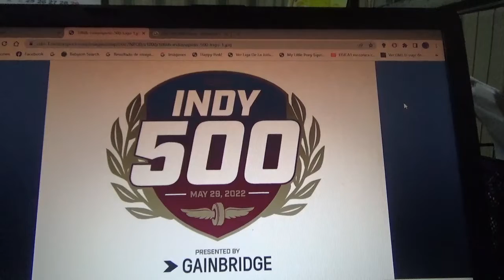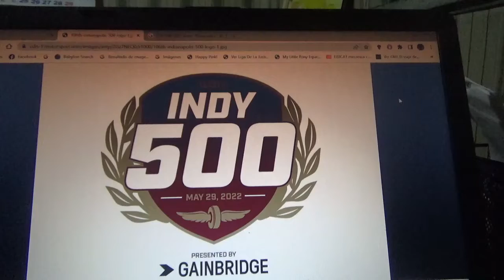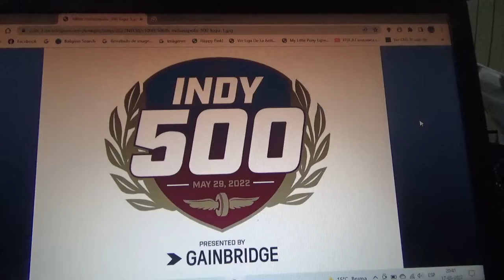Previa 500 Millas de Indianápolis 2022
Una breve previa de lo que será la versión n°106 de 2022 de las 500 Millas de Indianápolis(también llamadas Indianápolis 500 o Indy 500) que será el próximo día domingo 29 de Mayo coincidiendo así con la versión 2022 del Gran Premio de Mónaco